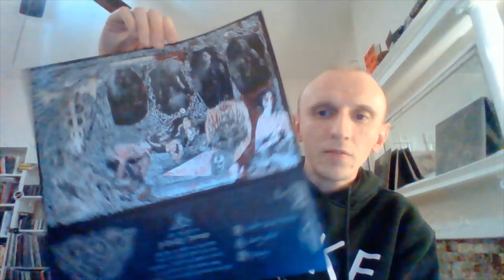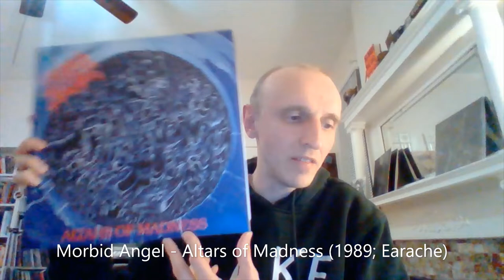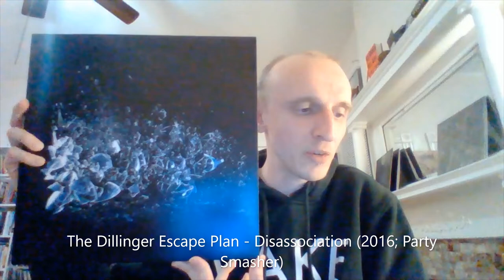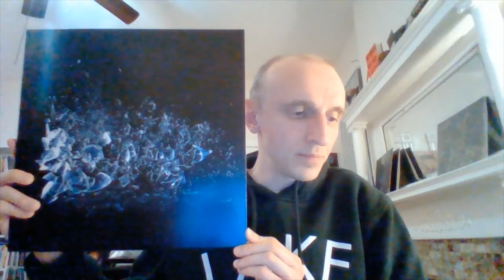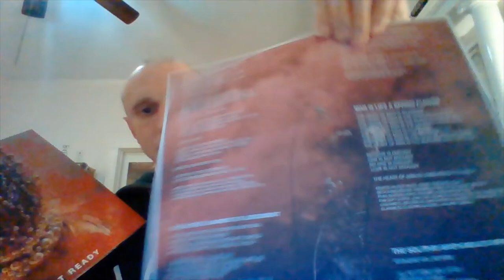Metal Collection Update! Death Metal, Metalcore, Avant Garde, Death-Doom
This is another edition collection update.

Let me know what you think of these bands.
What have you been listening to? Who else should I check out? Do you own any of these albums?